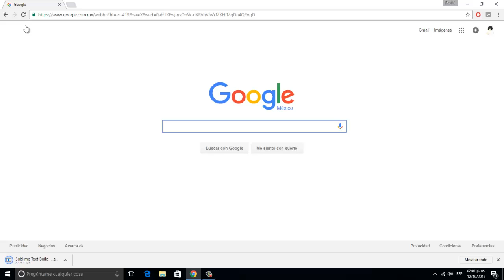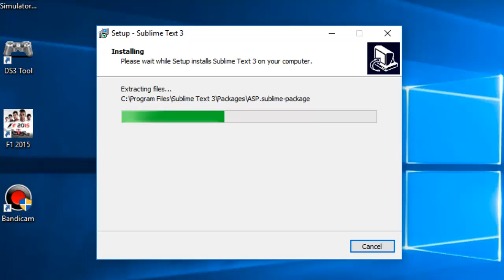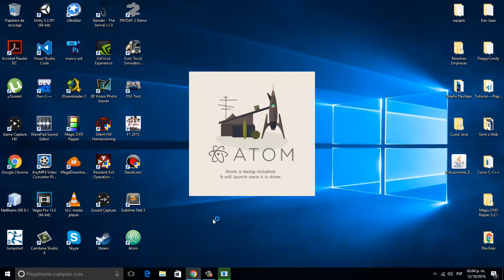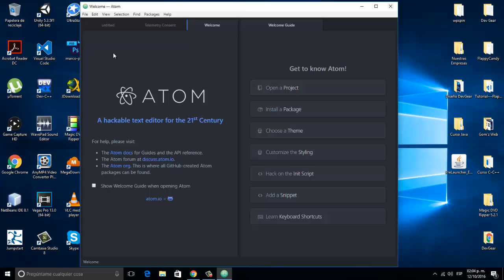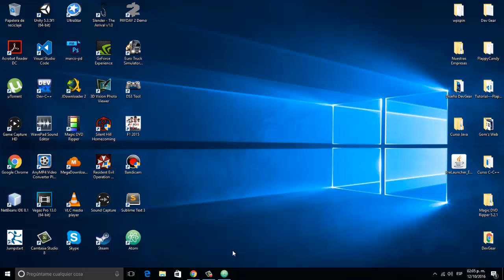Programación Web desde Cero [Introducción] (Instalación Editor de Texto)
Nueva serie de programación desde cero!